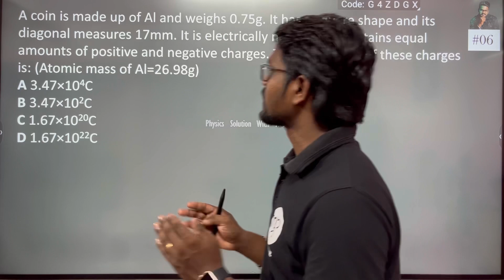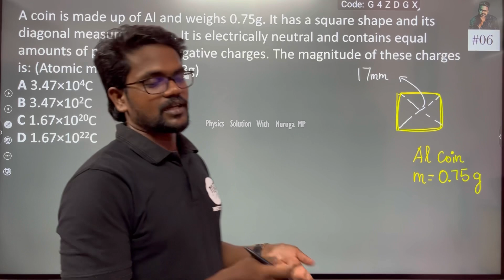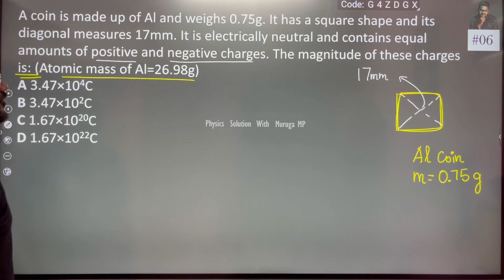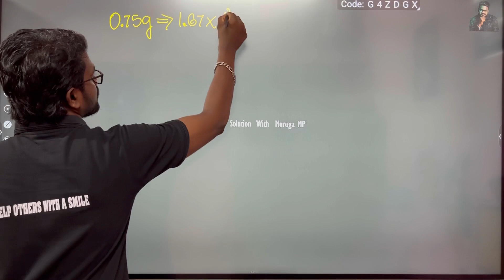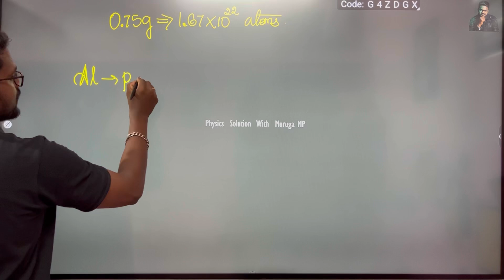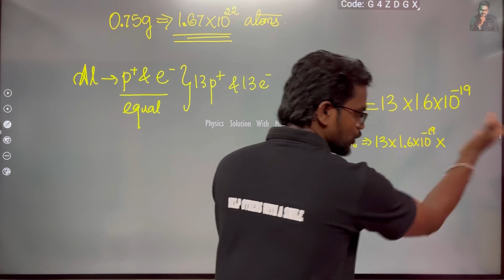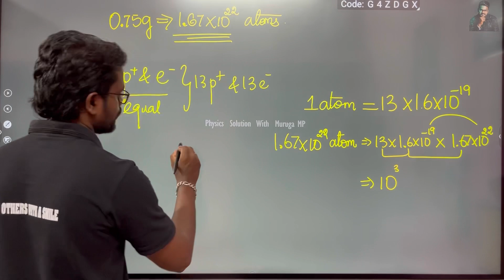A coin is made up of Al and weighs 0.75g. It has a square shape and its diagonal measures 17mm. It